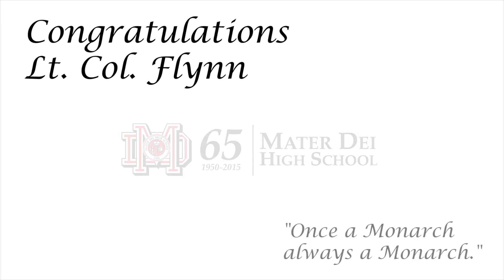2016 Ring of Honor Inductee: Lt. Col. John Flynn '95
During his years as a Monarch, John Flynn '95 led our Football Team to their 1st National Championship in 1994. On June 16, 2016, Lt. Col. Flynn was officially inducted into Mater Dei's Ring of Honor. His acceptance remarks are inspiring. Ever-true to the community he calls home, Flynn's philosophy will remind anyone that pride, poise, and courage as well as honor, glory and love are life's ingredients in building a better world filled with love, tolerance and respect. Lt. Col. Flynn, we salute you. Once a Monarch, Always a Monarch.